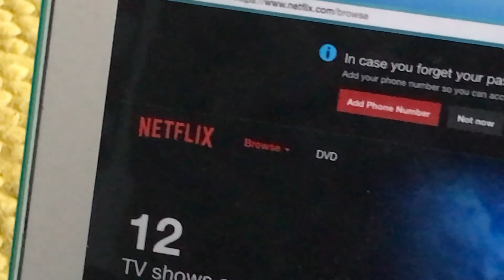MY FIRST VIDEO/HOW TO YOUTUBE?!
Sorry for this randomness of a video but I am just experimenting today!